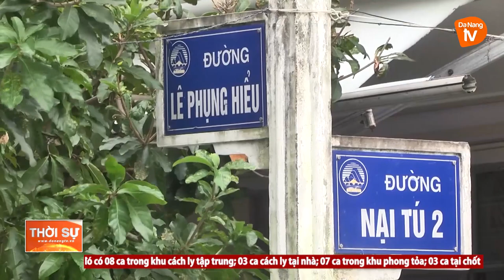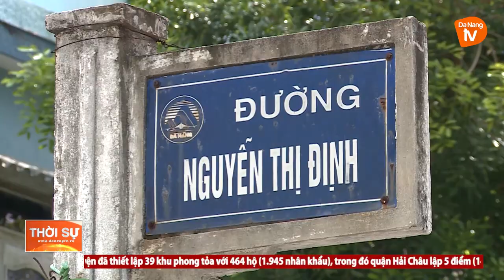ĐÀ NẴNG TIẾP TỤC BÓC TÁCH F0 QUA XÉT NGHIỆM TẦM SOÁT